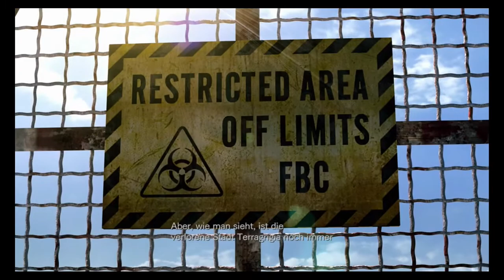[LET'S PLAY] Resident Evil Revelations #001 [Deutsch] - Horror-Trip auf der Wii U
Herzlich Willkommen zum neuen Part von Resident Evil Revelations.

Eine weitere Horror-Trip startet auf meinem Kanal :D Aber diesmal auf der Wii U^^ Das ist quasi das erste WiiU Let's Play auf meinem Kanal^^

SPIELINFO
Spiel: Resident Evil Revelations
Release: Januar 2012 / Mai 2013
Publisher: Nintendo / Capcom
USK/Pegi: Pegi16/USK16
System:3DS, PS3, Xbox360, WiiU, PC